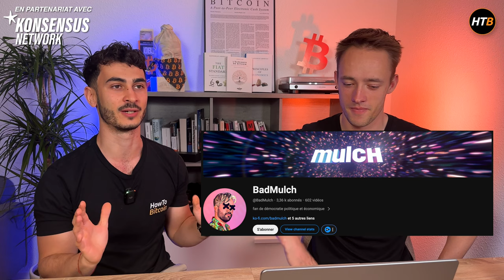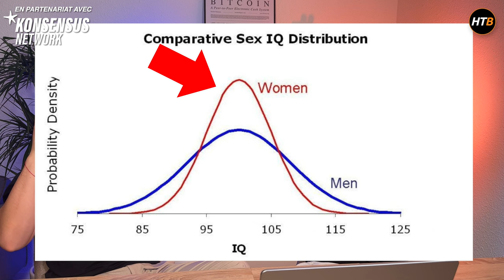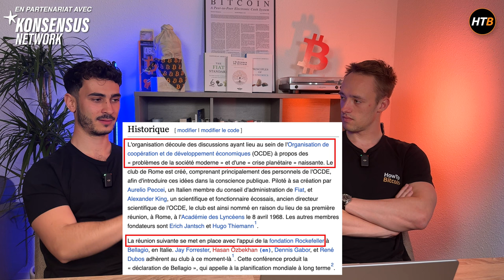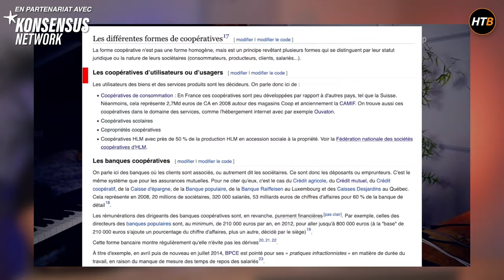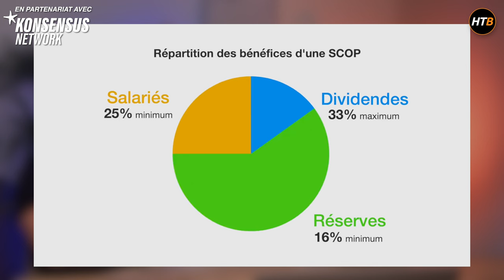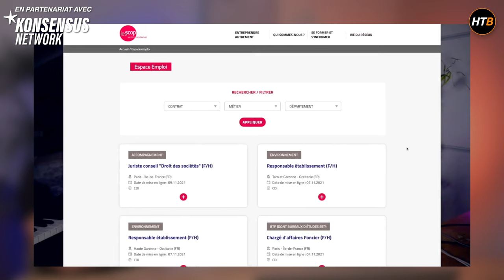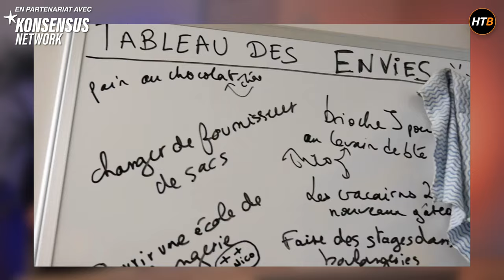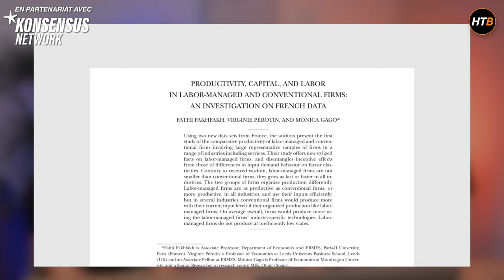Coopérative vs Entreprise ⚔️ On réagit à une vidéo de propagande communiste !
🤔 Le modèle de la coopérative est-il meilleur que celui de l'entreprise "capitaliste" ?
Entre imprécisions, amalgames et fausses bonnes idées, il est temps d'apporter un regard critique sur ces idées qui semblent bonnes en apparences mais qui sont en réalité très dangereuses... 🤐

🧡 Merci à Konsensus Network de sponsoriser cette vidéo, retrouvez tous les livres qui touchent de près ou de loin à Bitcoin et dans toutes les langues (-10% avec le code HOWTOBITCOIN)

- Le paradoxe de l'égalité des sexes dans l'enseignement des STIM (sciences)

▬▬▬▬▬▬▬▬▬▬▬▬▬▬ QUI SOMMES-NOUS ? ▬▬▬▬▬▬▬▬▬▬

▬▬▬▬▬▬▬▬▬▬▬▬▬▬▬▬ SOMMAIRE ▬▬▬▬▬▬▬▬▬▬▬▬▬▬▬▬
00:00 Introduction
03:30 Travailleurs vs Patrons ?
09:27 L'égalité à tout prix
13:44 Le bien être avant l'effort
22:27 Tout mène au... COMMUNISME
31:53 Redistribution des richesses (ou pas)
34:07 Égalité, Discrimination et Sexisme
44:00 Les pétroliers et le climat
48:22 Coop vs Entreprise
51:43 Les origines du capitalisme
55:52 Coop = Entreprise ?!
58:09 Vive les coops (lol)
59:12 Fonctionnement d'une coop
01:01:25 Exemples
01:11:57 Études et "preuves"
01:15:57 Google et Uber en Coop ?
01:22:32 Conclusion